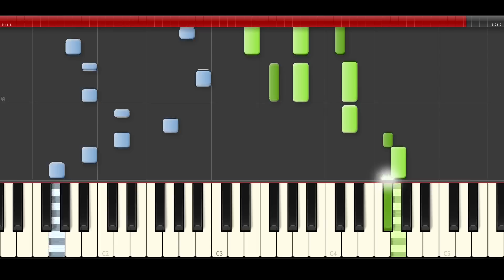Soy Luna Sobre Ruedas piano midi tutorial sheet partitura cover how to play 2